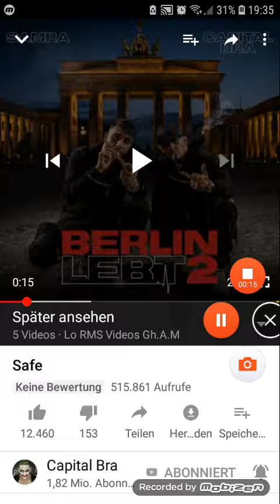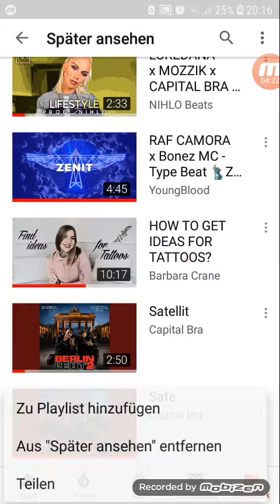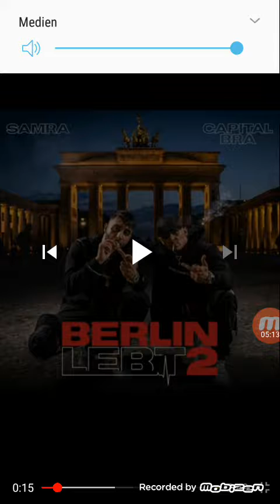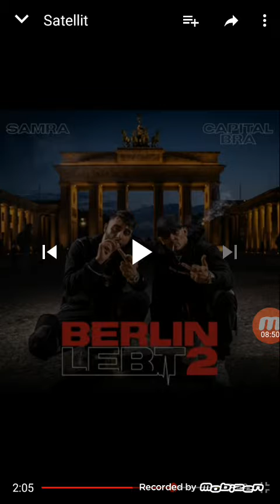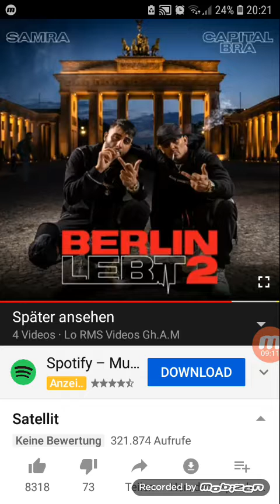Geile Hook.....Joker Joker//Samra ft.Joker Bra-Hunger Hunger(Satellit)